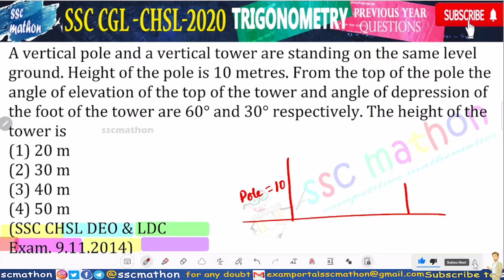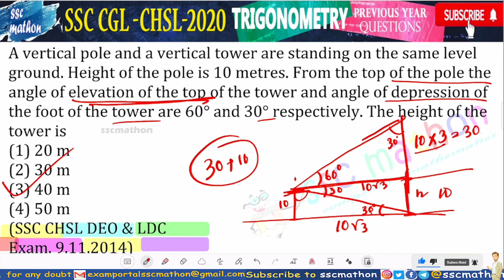A vertical pole and a vertical tower are standing on the same level ground. Height of the pole